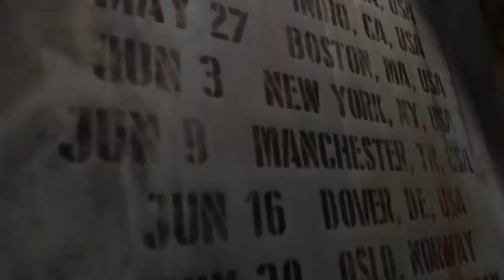EminemAugmented - Augmented Reality app for visual AR experience